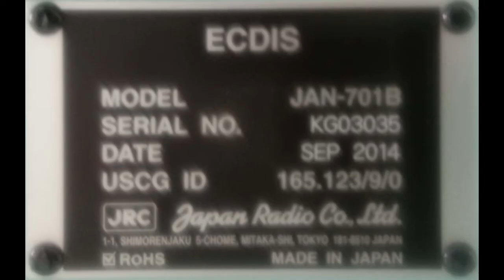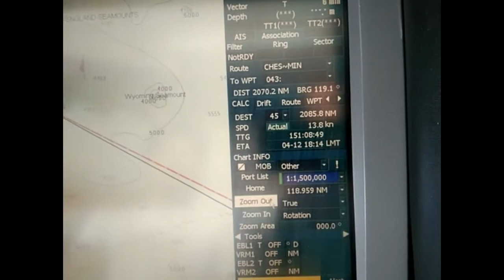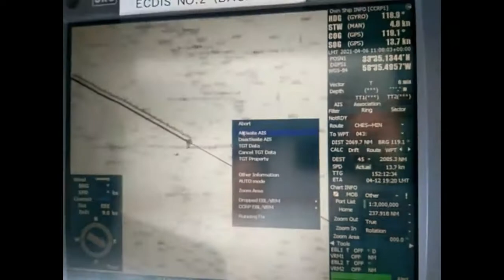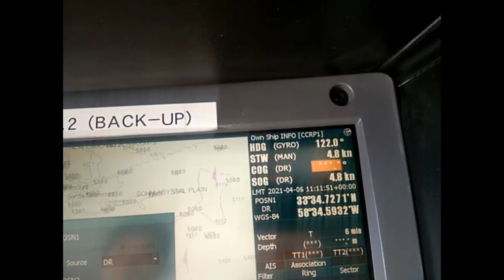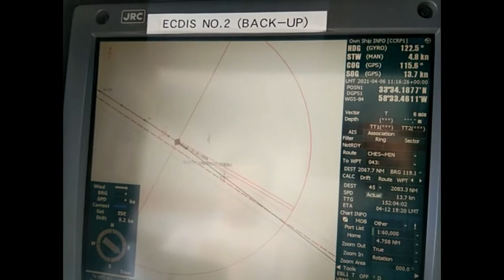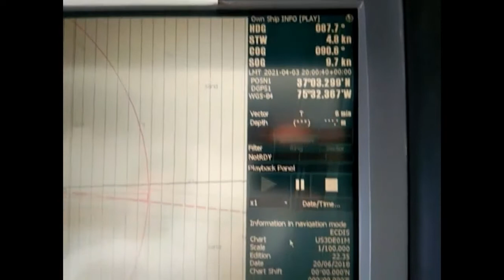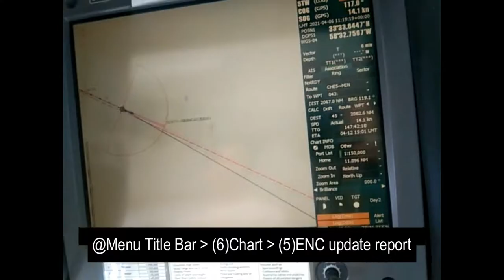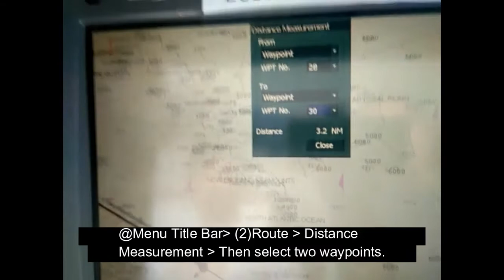ANSWERS TO ELECTRONIC CHART DISPLAY AND INFORMATION SYSTEM TOP 20 QUESTIONS BY INSPECTORS.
Actual demonstration on how to execute the top 20 questions by inspectors. ECDIS use is JRC JAN 7201.  You can gain confident by just following the video and if you have question, feel free to write it down in the comment section. Easy to follow and perform. For other brand, just take note of the questions and read your manufacturers manual for answers. Check it out.